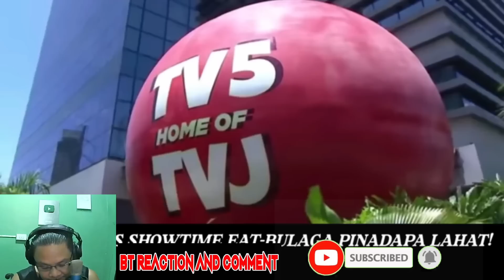TITULONG EAT BULAGA IBALIK NA SA TVJ TAPE GMA7 VICE JALUSJOS/REACTION VIDEO